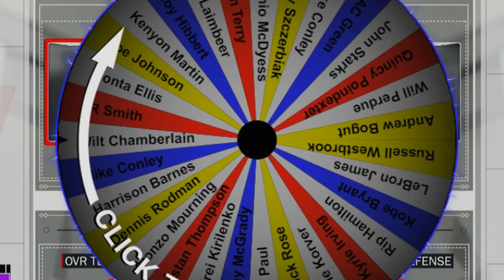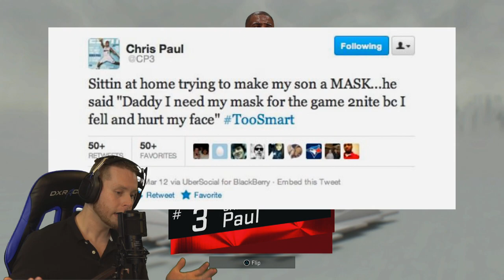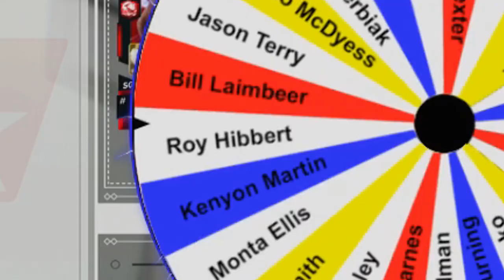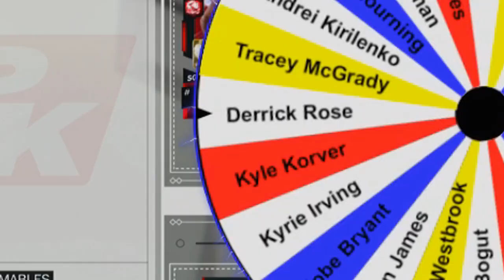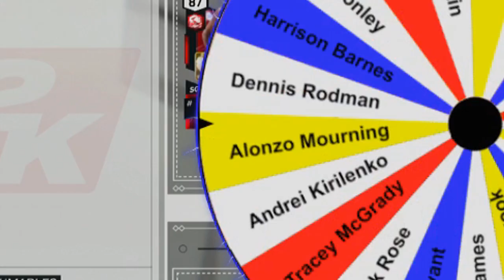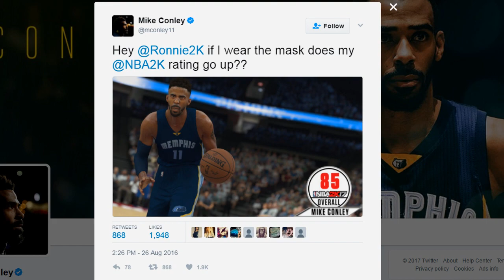WHEEL OF NBA FACE MASKS! THESE PLAYERS ARE STYLING!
Going over the greatest protective face gear in the history of the NBA and putting those players together on a wheel!